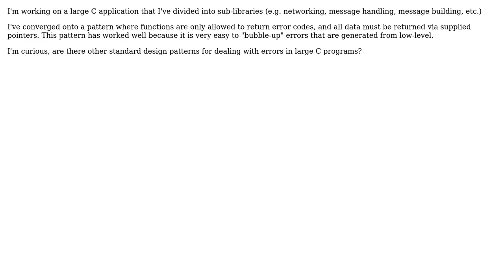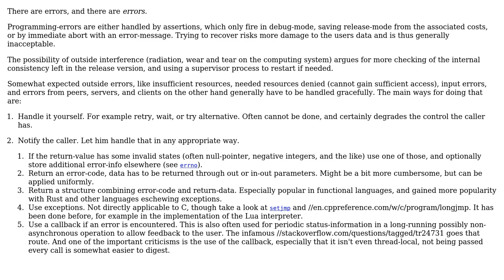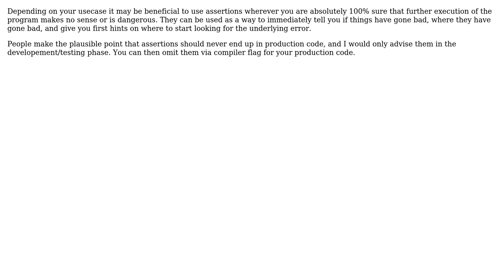Software Engineering: Is there a standard error handling design pattern for C? (2 Solutions!!)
Software Engineering: Is there a standard error handling design pattern for C?

With thanks & praise to God, and with thanks to the many people who have made this project possible! | Content (except music & images) licensed under CC BY-SA | Music | Images & others | With thanks to user MPIchael user Izzo user Deduplicator and the Stack Exchange Network Trademarks are property of their respective owners. You are responsible for your own actions.